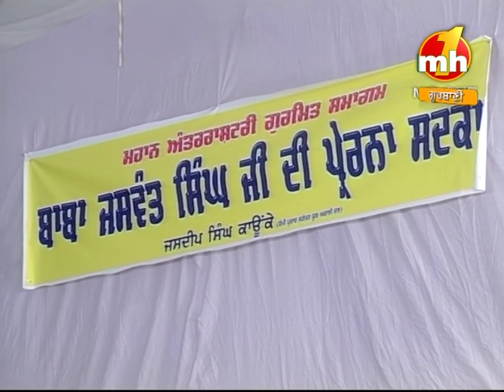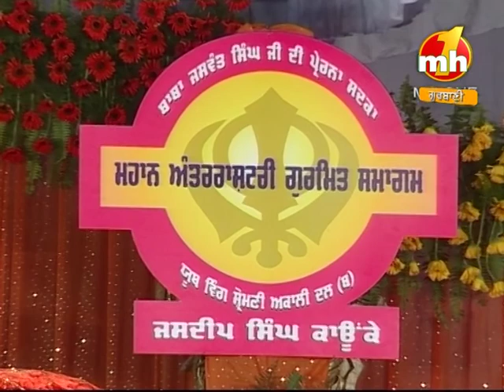sant ka marag dharam ki poodi | BHAI SARABJIT SINGH JI HAZOORI RAGI SRI DARBAR SAHIB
Kirtan Darbar Organized By SADH SANGAT AND GURUDWARA KAMETI. KIRTAN DARBAR LUDIYANA, PUNJAB.
BHAI SARABJIT SINGH JI HAZOORI RAGI SRI DARBAR SAHIB Performing Gurbani Shabad Kirtan / Katha.